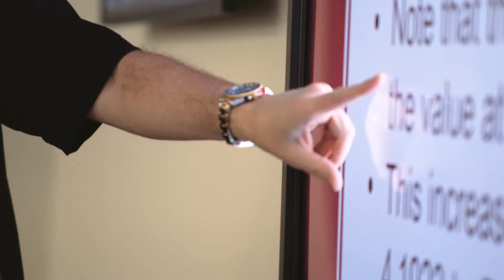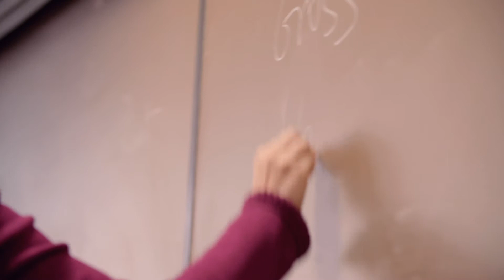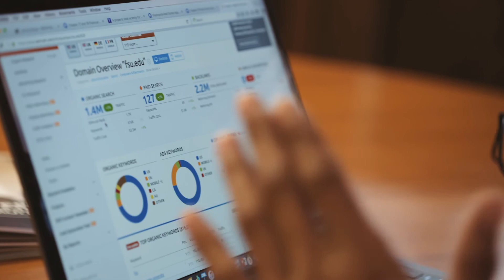FSU College of Business Undergraduate Programs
Florida State University College of Business Dean Michael Hartline discusses the goals and accomplishments of the College. Faculty and students talk about their experience at Florida State.